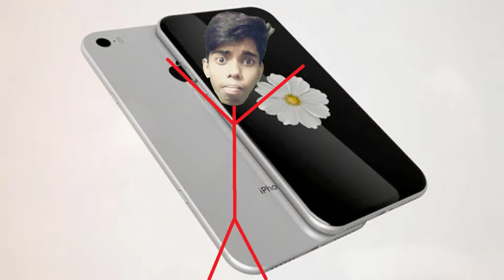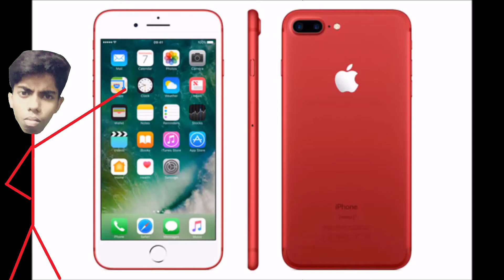iPhone X Funny Hindi Parody